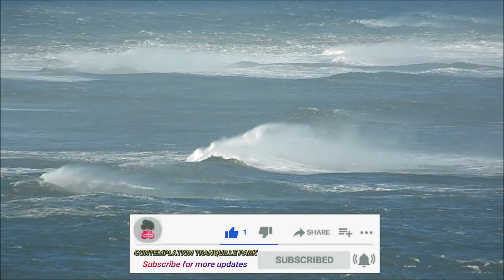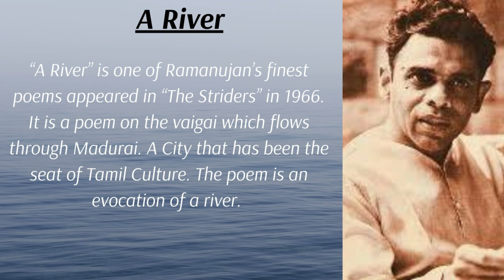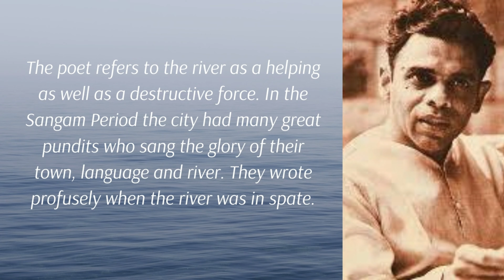Ability To Heal-RelaxingMusic|CalmMusic|AmbientMusic|GuidedMeditation|4KVideo|60fps|5.1SurroundAudio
Ability To Heal - RelaxingMusic|SleepMusic|AmbientMusic|MeditationalMusic|CalmMusic|StudyMusic|PianoMusic|VeenaMusic|GuidedMeditation|Reiki|PranicHealing|Yoga|StunningVideos|4KVideo|60fps|HighRes|5.1SurroundAudio

This video conveys the importance of nature to mankind through the subtitles and insists on every one of us to preserve it. Instead of having subtitles, we've decided to give some insight/information at the end of the video which helps the viewers to enjoy the music as well as allows you to know something new. This is a new step that we have taken forward to embed the music video with some knowledge blended in it.

In today's world, not many are reading books. I have taken an initiative for that by blending some information through music videos. Initially, I have started with subtitles by giving some valuable information. Then went on a notch ahead by giving some information about poets and writers.

The intent is to bring some transformation of non-readers to become readers.

Relaxing Music

“If anything, which sounds or seen similar to any video or audio or any facts then” all rights go to the author" and “we do not own with no infringement intended”. Videos strongly portray something for the intent of an art or music or for entertainment purposes only. for example, is unlikely to tip the scales in the fair use balancing test. Even, if any videos that have added a little something of the own to someone else’s content, might not be able to take advantage of the fair use defense -- particularly if any creation fails to add new expression, meaning, or message to the original.”

00:00 - Intro

00:12 - Musical Video

01:23 - Beauty of Nature

03:35 - Stunning Visuals

04:20 - Enjoyable Music with pleasant videos

07:53 - Information on A.K.Ramanujan

09:18 - Outro